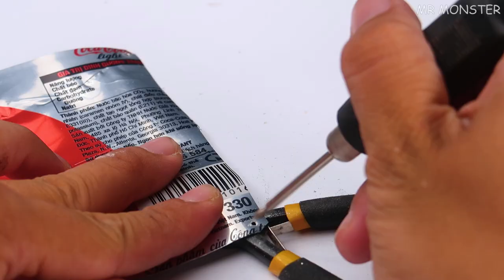How to make a MINI BBQ OVEN with MINIATURE BRICKS - MrMonster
In this video, I will build a mini BBQ grill oven with 300 pcs of miniature bricks, and I used it to grill a delicious small beef, onion, bell pepper and a nice squid.
I hope you guys enjoy this new DIY bricklaying that will surprise you.

👨‍💻 I'm T, director of Mr Monster. We are always making fun experiments videos... you can find fun DIY projects, science experiments, crazy crafts, recycle ideas, tricks, home decoration, restoration, toys, life hacks, homemade and handmade, awesome creative idea videos on my channel.

🔥 My videos are inspired by Inventus, The Q, Inventor 101, MR Gear, MR Hacker, CrazyRussianHacker, and 5-Minute Crafts... Thanks for understanding!

🔫 We've done a ton of crazy video, watch full them